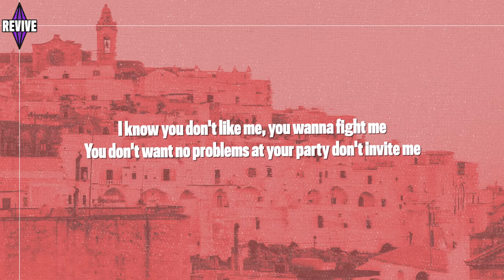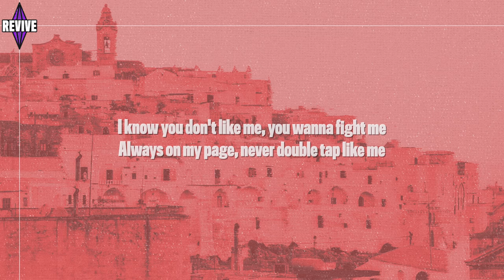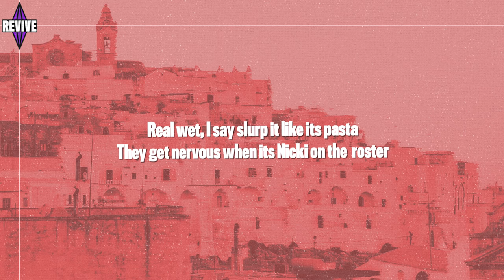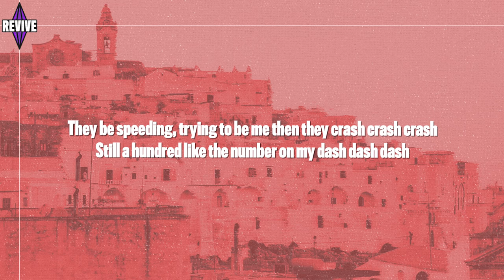6ix9ine & Nicki Minaj - TROLLZ (Lyrics)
6ix9ine Nicki Minaj TROLLZ lyrics video. 6ix9ine Trollz lyrics ft Nicki Minaj!

Here are the official 6ix9ine Nicki Minaj TROLLZ lyrics / 6ix9ine Trollz lyrics ft Nicki Minaj:
Lyrics:
6ix9ine:
watch, mhm
glock, mhm
c*cked, mhm
got it, mhm
you need that i got it
that’s cash in my pockets
that’s cash one hunnits
need it i got it
cash pockets
bands on me
sticks on me

yeah she like how i throw them racks up yeah x3
keep on throwing that cash yeah x5
keep on throwing that a$$ yeah x5
benz truck in the back yeah  x5

verse:
i know you don't like me, you wanna fight me
you don't want no problems at your party don't invite me
i don't worry about you nig**,  please stop talking about me
always talking about me cause you looking for the clouty
6ixtynine the nine neena, riding in the 2 seater
with 2 neenas
baby got that aquafina, it’s cocaiana
smoking on that og reeefer, no tmz-a

forgeatos on a benz truck, make her friends f*ck
told her she could get chanel if she let my friend f*ck
slide, shinin in the rolls royce, it got wrecked up
wait hold up, nah i still dont give a f*ck
vroom vroom g5
vroom vroom we high
you the type of n** that will i never wanna be like
you the type of b*tch that will never get a reply
hi hater, bye hater, vroom

yeah she like how i throw them racks up yeah x5
benz truck in the back yeah x 5

nicki minaj:
dolla dolla bill come get her
even ya man know nicki's do it betterrrrrrrrrrr
always on my page, never double tap like me
baddies to my left and my right, never chase a corny n** put that on my life
just put it in his face, all this cake
he wanted a taste
he sippin on that ace
itty bitty waste, pretty face
yeah, eat it cookie monsta
he a slave to this p*ssy call me masta
real wet, i say slurp it like its pasta
they get nervous when its nicki on the roster
somebody usher this n* into a clinic
my flow still sick i ain't talking a pandemic
i write my own lyrics, a lot of these b*ches gimmicks
they study nicki style now all of them want mimic
talking bout snitches when it’s snitches in your camp
never stand alone you always itching for a stamp
me, i’m still money wrists light up like a lamp
they gon have to send they best fighter for the champ

racks, i got em. Mary, i’m poppin
they keep hating, but still watching
check the boards, i’m still topping
bust down or plain jane, i got options
it's a bunch of mini-me’s, i’m the one they mocking
showed you how to get a bag now you going shopping
when i come out all the sneak b*tches start plotting
when i come out its a sweep b*tches start mopping

watch, mhm
glock, mhm
c*cked, mhm
got it, mhm

nicki minaj:
if you like i throw it fast, real fast fast fast
he singing my old song yelling a$$ a$$ a$$
they be speeding, trying to be me then they crash crash crash
still a hundred like the number on my dash dash dash
that real a$$ ain’t keep yo n* home!

We’re big fans of the 6ix9ine Trollz lyrics ft Nicki Minaj! We hope to see more songs like 6ix9ine ft nicki minaj trollz lyrics / nicki minaj 6ix9ine trollz lyrics!